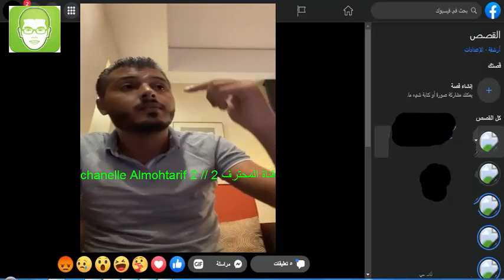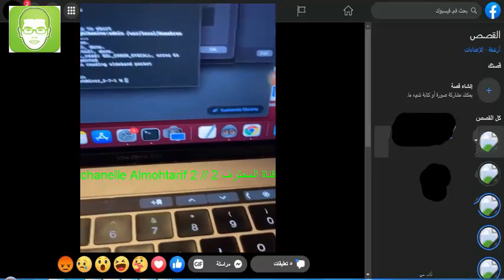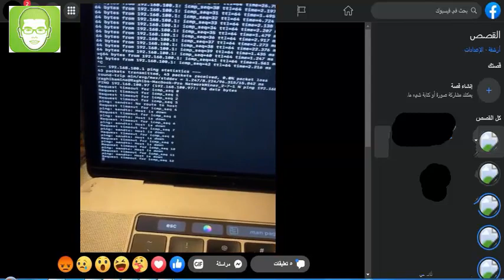دورة الشبكات 🔥 الدرس 17 🔥 PING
امين رغيب ◄ دورة الشبكات 🔥 الدرس 17 🔥 PING